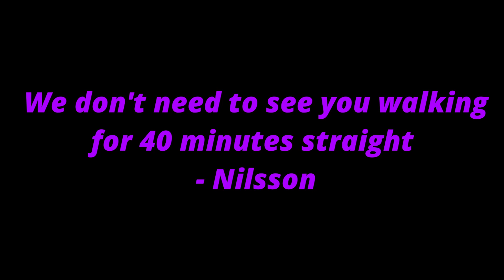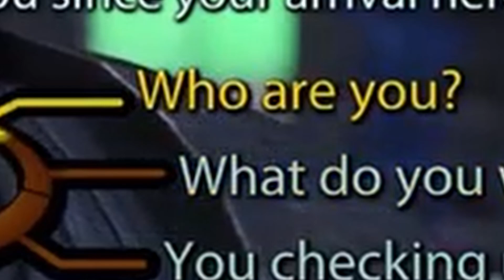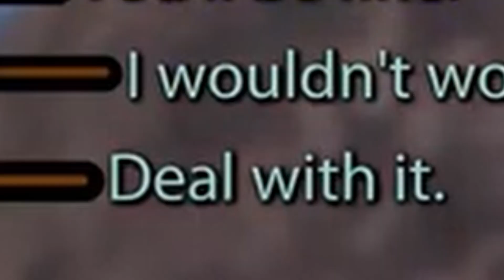Gold’s Adventure Into Mass Effect: Part 3